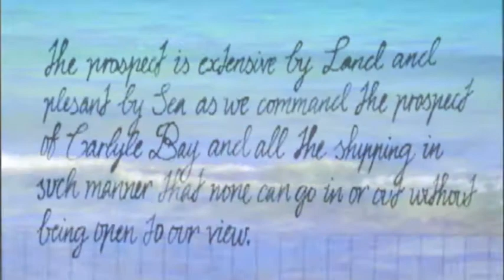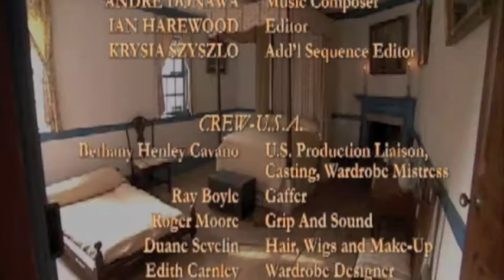George Washington in Barbados Part Two